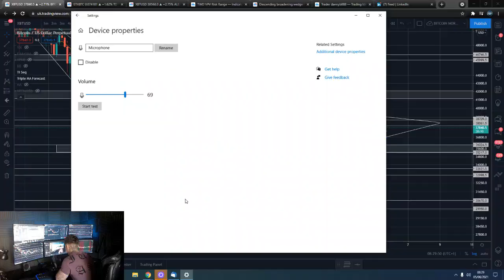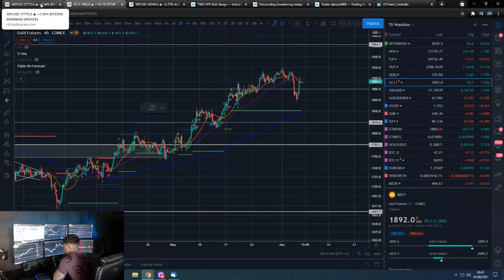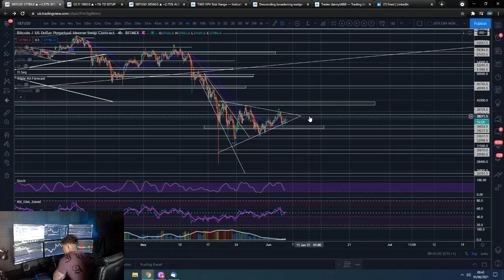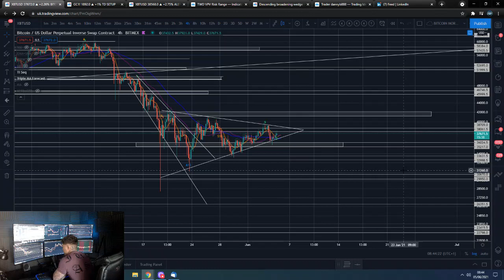🔋 Morning Bitcoin update 5th June 2021 - Trend Bearish $35,000 & $30,000 support, $42,000 resistance